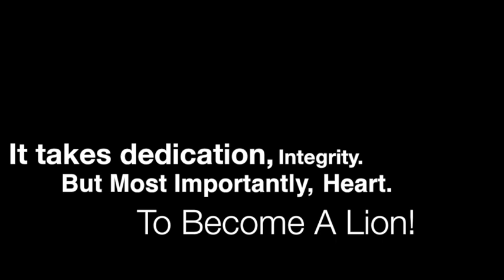NEC Rugby 2.0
This video is about NEC Rugby

Songs - Halo Theme Song By William Joseph & Lindsey Sterling
Stronger by Kanye West
Champion by Kanye West.